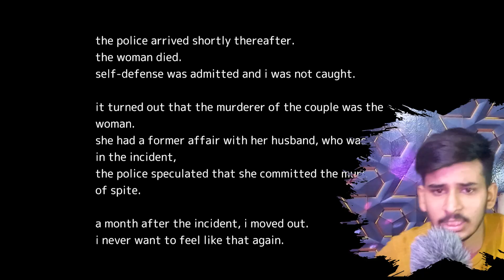I Played First Time Horror Game 😱 | Bhoot 👻 In Tokyo City | Akai onna Horror Gameplay (URDU/HINDI)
Playing Akai Onna, A Japanese Horror Game.

I Played First Time Horror Game | Bhoot In Tokyo City | Akai Onna - A Japanese Horror Game (URDU/HINDI)

Horror Gameplay, Akai Onna In Hindi.

I will meet u in the next video.

Good Bye.